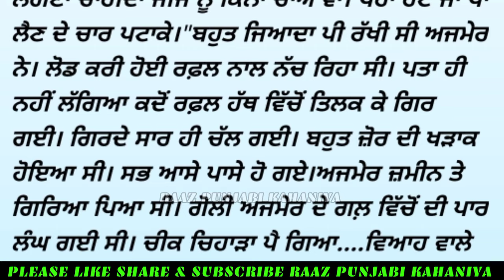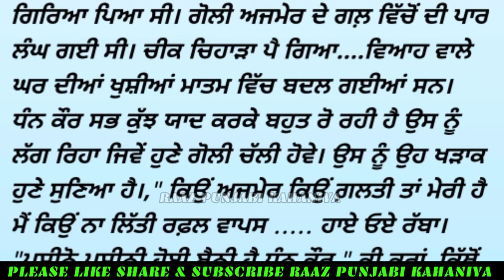ਧੰਨ ਕੌਰ Dhann kaur ( bhag - 1 )emotional